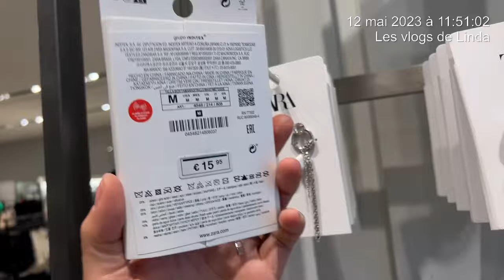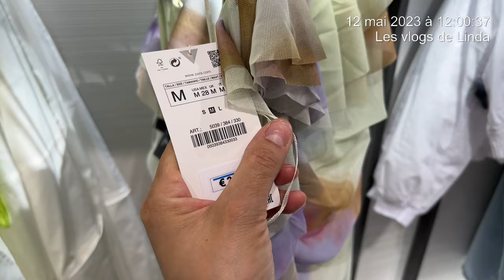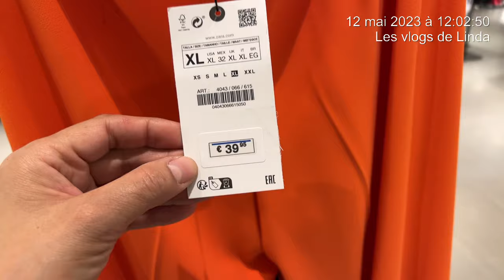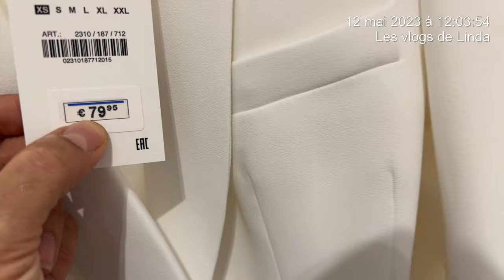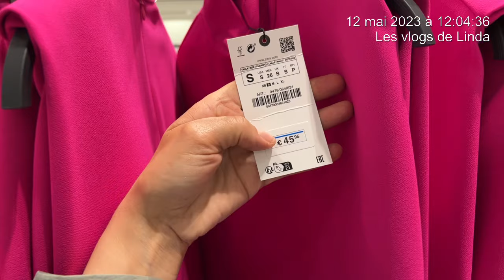ZARA ARRIVAGE 🎀 COLLECTION FEMME NEW 12/05